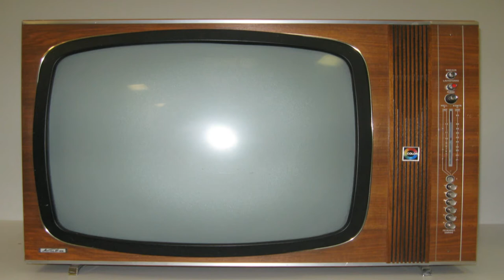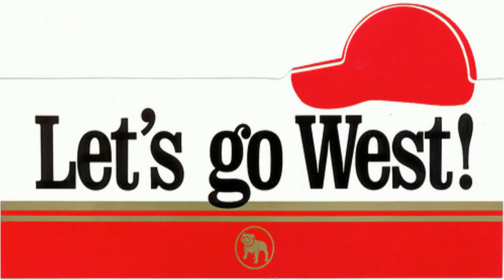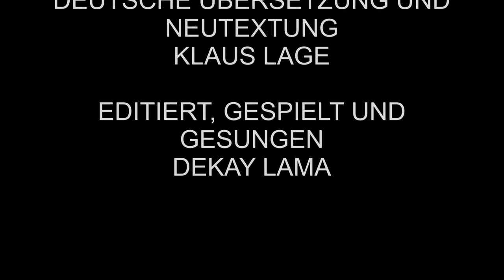MERCEDES BENZ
Original von Janis Joplin
Deutscher Text Klaus Lage
einge Textstellen durch mich verändert!